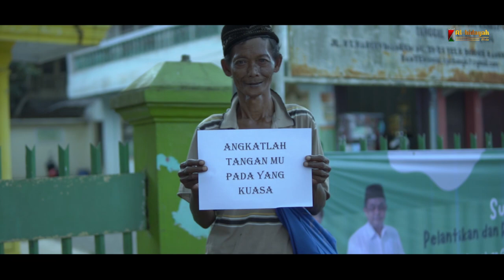Terkubur - Al-Hidayah Media (Official Music Video) special lebaran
Assalamualaikum wr.wb

Menerima panggilan Job Live , Wedding Party, Acara-acara Besar Islam

Hallo apa kabar para netizen dan pecinta youtube alhidayah media?,semoga selalu dalam lindungan allah swt ,lagu ini kita khusukan untuk menyambut bulan yang penuh berkah yakni hari besar umat islam , semoga dengan adanya video ini bisa menghangatkan hari anda serta memotivasi untuk hidup kita semua.
Jangan lupa nantikan video-video kita selanjutnya dan support kami selalu

Syeikh of pondok
Mama K.H. Moh Mas'ud .
Kh. Ahmad Izzuddin Lc

song : waldi
lirik : waldi , yana , tomi , epan
Producer : sibro malisi
Music Producer : Alhidayah Media ,yudi suntara
Vocal : dejan , aji suraji, waldi , yana , faris ,juned ,sofwan
Guitar : epan maulana ,tomi
Keyboard : Yana Mulyana
Bass: tomi
Drums & Programming : latief
Sound engineer: yudi suntara
Mixing : waldi
Mastering: tomi
Publisher: alhidyah publisher

Video Credits :
Director : waldi
Executive producer : waldi
Asistent Producer : epan maulana
Cameraman : syahru rhomdoni
Cameraman Assistant: fahru
Gaffer: thoriq
lighting : erus
Drone pilot : rendra arta
Editor on location : doni
Editing : fahru , doni
colour : waldi
Artist  : iman , albi
Location : cafe bestie
                  gedung mas’ud

Thanks to
All of the Teacher of Pondok alhidayah

Directed
Alhidayah Media

Arrangement
Alhidayah Media Team

Cinematography
Faris Hermawan
Syahru romdhoni

Recording
Alhidayah Media Studio Recording

wassalamualaikum wr.wb